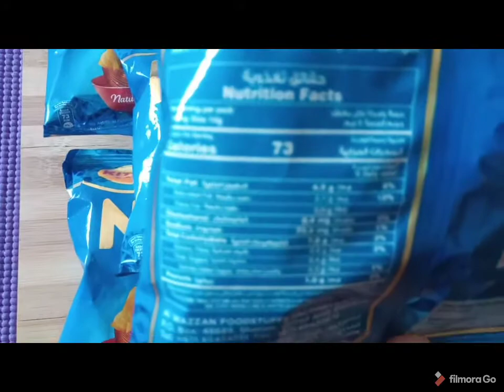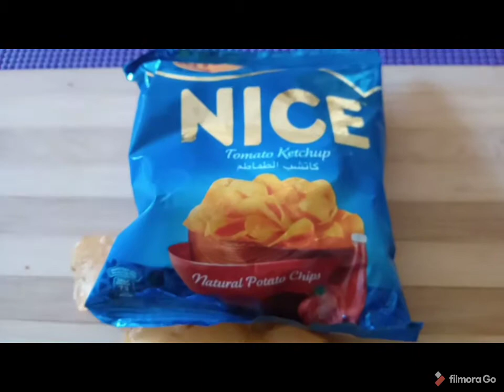Unboxing Nice Kitco Potato 🥔 chips / Does it taste like lays or...is it better?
hello guys,
This video is a genuine review of Nice Kitco Potato 🥔 chips
 Does it taste like lays or...is it better?

Also don't forget to drop your comments in the comment section below.